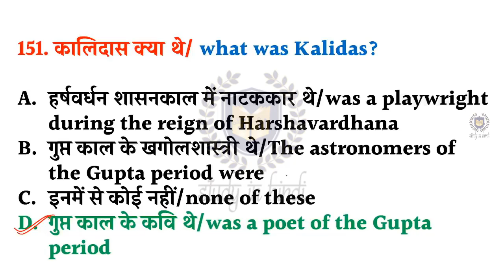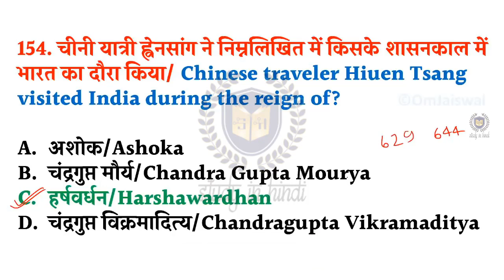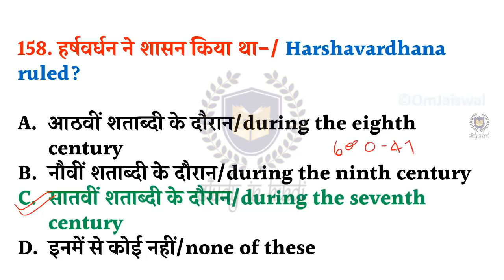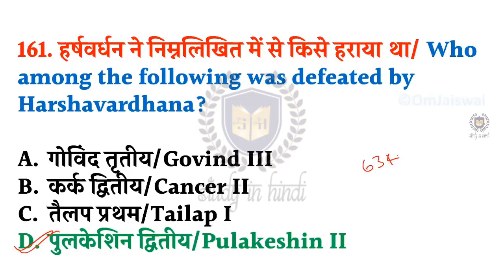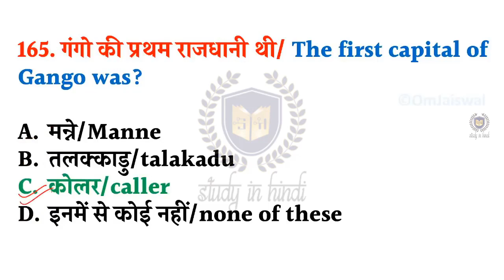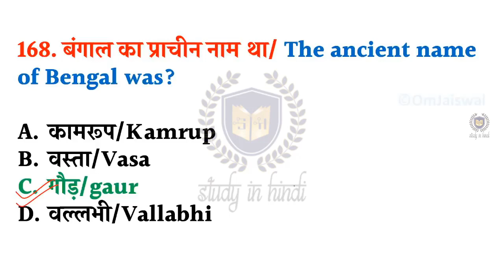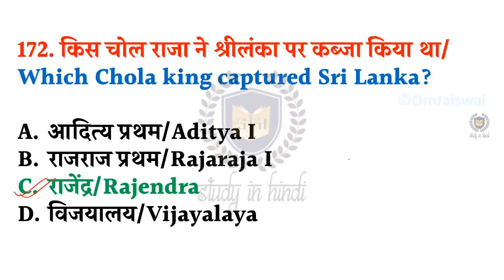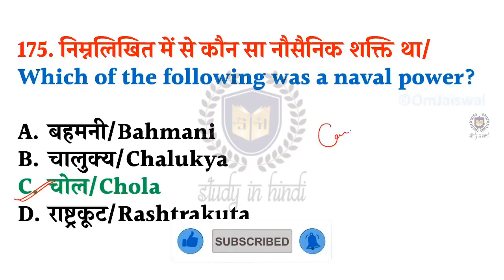इतिहास के महत्वपूर्ण प्रश्न | History I Part-7 | RRC Group D/ UP Lekhpal 2022 / SSC CHSL & MTS 2022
NTPC
NTPC exam
Group D exam
RRB NTPC